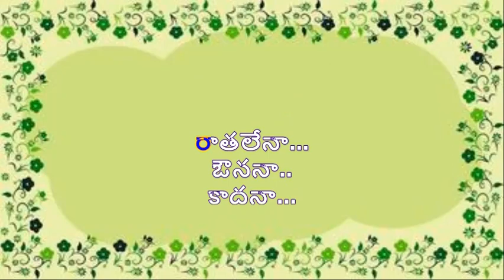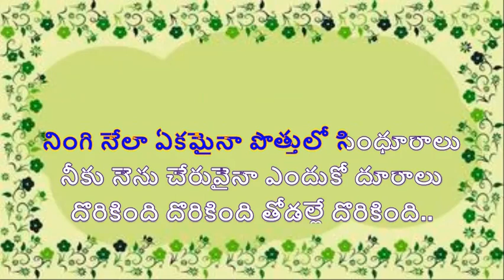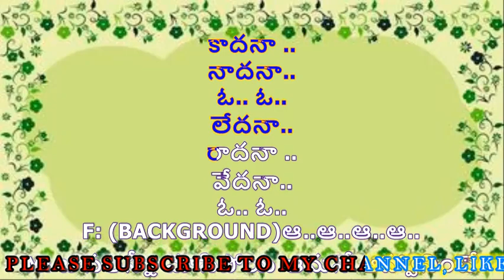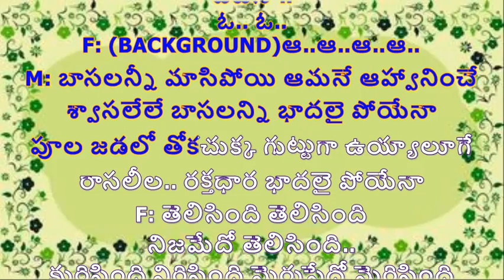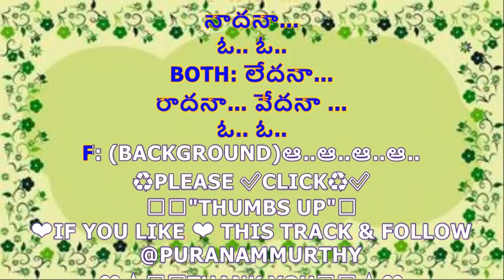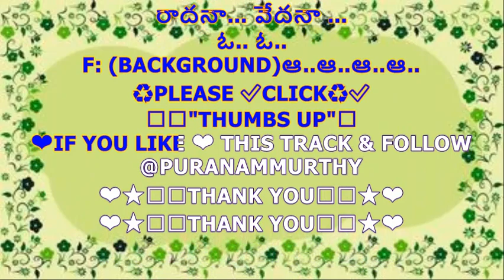AUNANAA KADANAA LEADER KARAOKE WITH TELUGU LYRICS II @PURANAMMURTHY II TELUGU KARAOKE CHANNEL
2. I, PURANAM MURTHY,  DO NOT OWN OR CLAIM TO OWN COPYRIGHT ON ANYTHING ASSOCIATED WITH THIS SONG / VIDEO WHICH IS VESTED WITH ORIGINAL PRODUCERS.
3. Every bit of revenue if it generates, please claim it on my behalf, as non-profit video collabs and lyrical video karaoke tracks created by me do not intend to earn benefit out of it.

M: ఔననా
కాదనా
నాదనా
ఓ.. ఓ..

లేదనా
రాదనా
వేదనా
ఓ.. ఓ..

మూగమైనా..

రాగమేనా...

నీటిపైనా..

రాతలేనా...

ఔననా..
కాదనా...
నాదనా..
ఓ.. ఓ..

లేదనా...
రాదనా...
వేదనా..
ఓ.. ఓ..

💐🙏💐🙏PLEASE♻🙏✅CLICK♻✅
😊👍"THUMBS UP"👍
❤IF YOU LIKE ❤ THIS TRACK & FOLLOW

M: తార తారా దూరమైనా చోటనే ఆకాశాలు
కన్ను నీరు వెల్లువైతే వెన్నెలే కాబోలు
నింగి నేలా ఏకమైనా పొత్తులో సింధూరాలు
నీకు నెను చేరువైనా ఎందుకో దూరాలు
దొరికింది దొరికింది తోడల్లే దొరికింది..
కలిసింది కలిసింది కనుచూపే కలిసింది..

ఇందుకేనా... ప్రియా...
ఇందుకేనా.

ఔననా..
కాదనా ..
నాదనా..
ఓ.. ఓ..

లేదనా..
రాదనా ..
వేదనా..
ఓ.. ఓ..

F: (BACKGROUND)ఆ..ఆ..ఆ..ఆ..

M: బాసలన్నీ మాసిపోయి ఆమనే ఆహ్వానించే
శ్వాసలేలే బాసలన్ని భాదలై పోయేనా
పూల జడలో తోకచుక్క గుట్టుగా ఉయ్యాలూగే
రాసలీల.. రక్తధార భాదలై పోయేనా

F: తెలిసింది తెలిసింది
నిజమేదో తెలిసింది..
కురిసింది విరిసింది మెరుపేదో మెరిసింది
తెలిసింది తెలిసింది నిజమేదో తెలిసింది

M: ఇందుకేనా... ప్రియా...
ఇందుకేనా...

BOTH: ఔననా ...
కాదనా ...
నాదనా...
ఓ.. ఓ..

BOTH: లేదనా...
రాదనా... వేదనా ...
ఓ.. ఓ..

F: (BACKGROUND)ఆ..ఆ..ఆ..ఆ..

♻PLEASE ✅CLICK♻✅
😊👍"THUMBS UP"👍